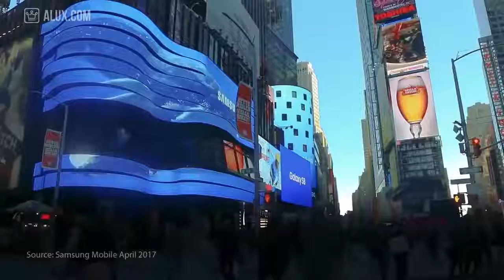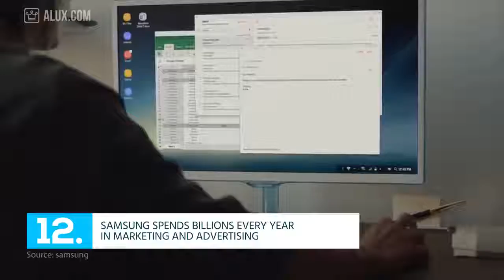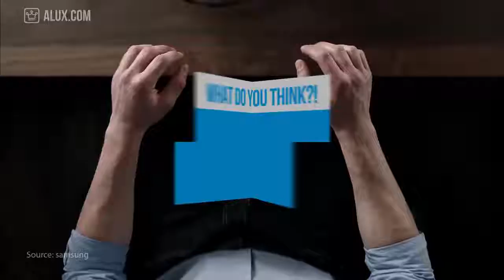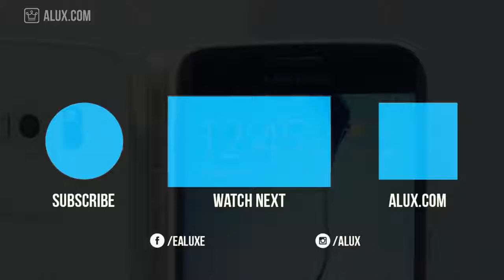15 Things You Didn't Know About SAMSUNG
15 Things You Didn't Know About SAMSUNG